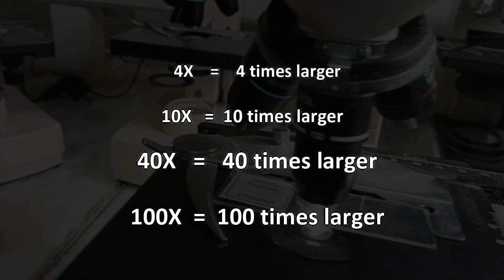MICROSCOPE parts & their functions | Easy tutorial | Urdu/Hindi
A microscope is an instrument used to see objects that are too small to be seen by the naked eye. Microscopy is the science of investigating small objects and structures using such an instrument. Microscopic means invisible to the eye unless aided by a microscope.

There are many types of microscopes, and they may be grouped in different ways. One way is to describe the way the instruments interact with a sample to create images, either by sending a beam of light or electrons to a sample in its optical path, or by scanning across, and a short distance from the surface of a sample using a probe. The most common microscope (and the first to be invented) is the optical microscope, which uses light to pass through a sample to produce an image. Other major types of microscopes are the fluorescence microscope, the electron microscope (both the transmission electron microscope and the scanning electron microscope) and the various types of scanning probe microscopes.
Eyepiece
Ocular lens
Nosepiece
Objective lens
Stage
Stage clip
Light switch
Light intensity knob
Fine adjustment
Coarse adjustment
Stage manipulator knobs
Condenser
Light source
Iris diaphragm knob
Cord holder
Microscope body